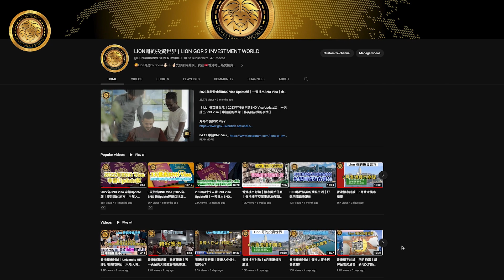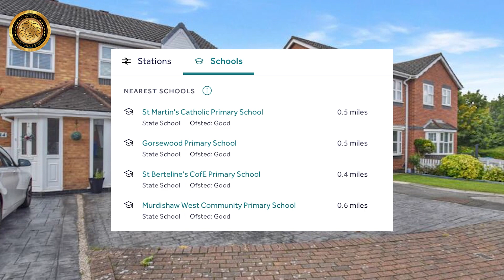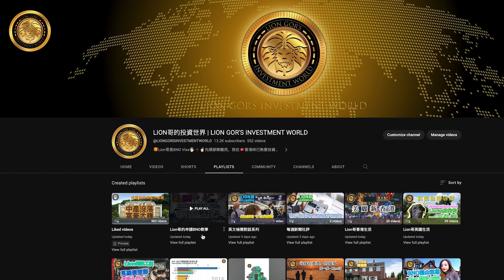英國🇬🇧BNO買樓 | 平盤系列 | 新手入門樓盤 | Runcorn WA7 3房Semi-Detached House £220,000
【 Lion哥睇樓團 | 平盤系列 | 罕有平房番嚟啦 | Runcorn WA7 3房Semi-Detached House £220,000 】校網唔差裝修又靚又正

🦁LION哥團隊招聘廣告📋
隨着我們團隊在英國🇬🇧業務擴充👥，現公開招聘在Birmingham, Reading, Milton Keynes, London, Bristol及Scotland地區的兼職職位。

我哋團隊全部都係起英國生活緊嘅香港人，本著香港群體互助嘅精神，
無論係買樓🏘機場接送🛬運送行李🪑寵物🐶🐱，我哋都會幫大家一一搞掂🙌🏻

【 平盤系列 | 大大前後花園，價錢好抵買 | Freehold | Chester CH1 4房End Terraced House £180,000 】

【 平盤系列 | 有獨立車房、3分鐘即到購物中心 | Milton Keynes MK4 4房Town House £400,000 】

【 平盤系列 | 有獨立車房、生活配套完善、裝修企理 | Freehold | Milton Keynes MK4 3房End Terraced House £360,000 】

【 平盤系列 | 價錢平，裝修新淨及校網好 | Leasehold | St Helen WA10 3房Terraced House £115,000 】

【 平盤系列 | 價錢平，裝修新淨及校網好 | Freehold | St Helen WA10 3房Semi-detached House £176,000 】

【 平盤系列 | 大花園及地庫 | Freehold |  Liverpool L4 4房2浴室End Terraced House £170,000 】

【 其他資訊 】
- 罪案率及收入比例